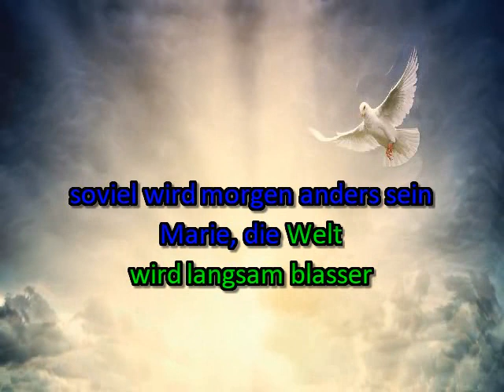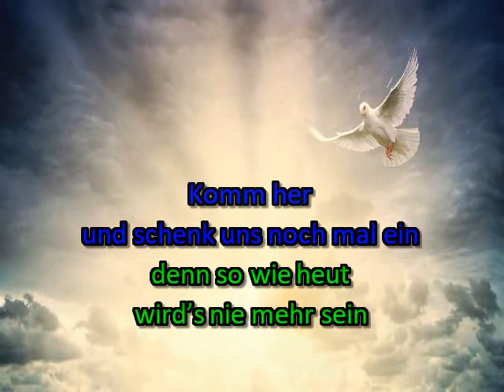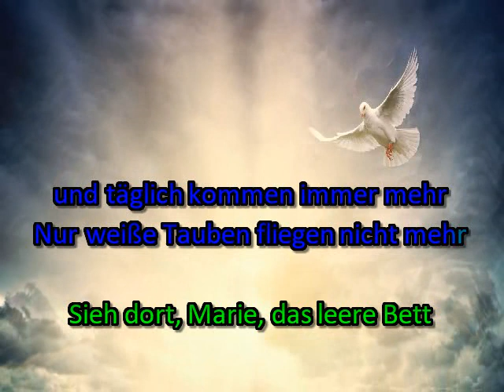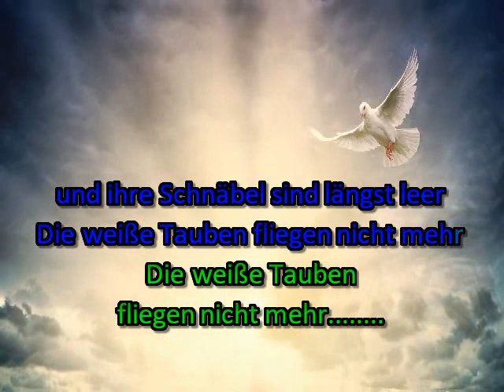Die weißen Tauben * Hans Hartz * Karaoke